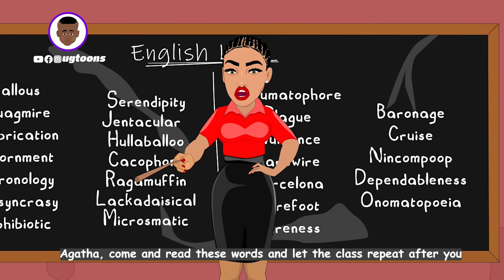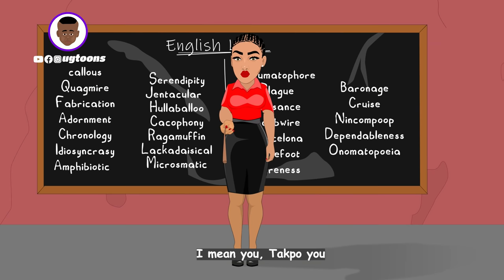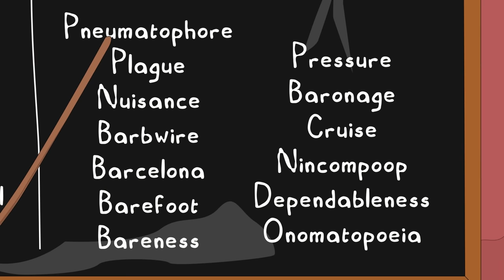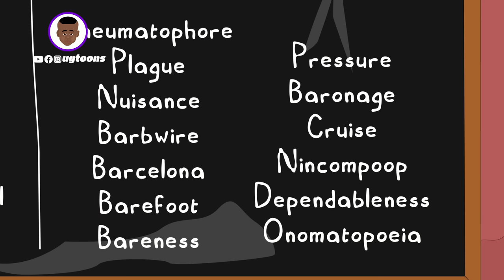Repeat After Me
In an English language class, the teacher asks Oworitakpo to read out difficult English words while the class repeat after him.

The matter becomes too tough that he has to launch his own vocabulary.